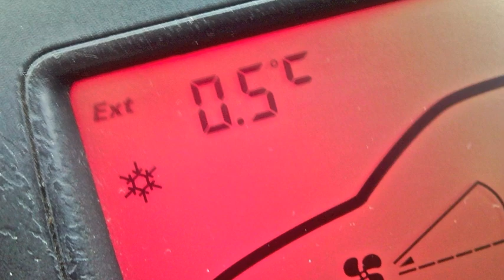Agua y granizo en Algeciras - Marzo 2011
tromba Algeciras